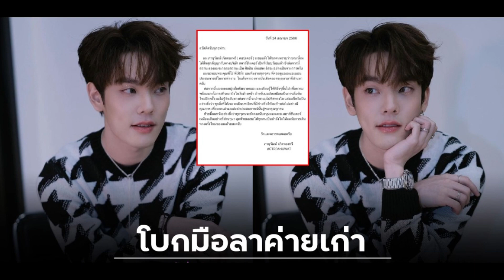แฟนๆใจหาย “คอปเตอร์ ภานุวัฒน์” ประกาศสิ้นสุดสัญญากับค่าย Star Hunter ผันตัวเป็นนักแสดงอิสระ